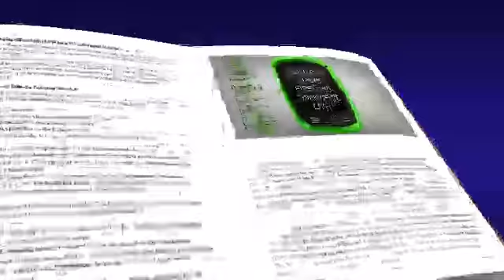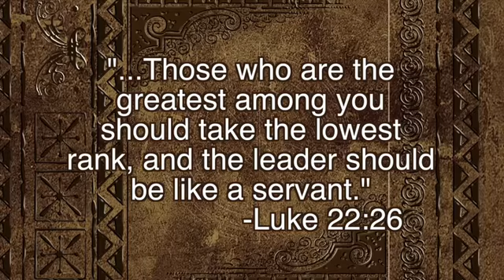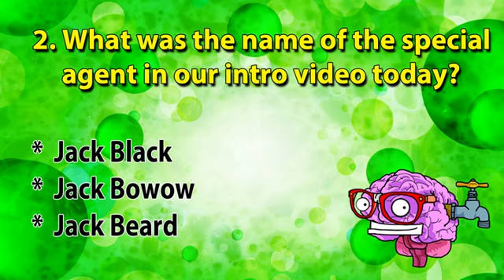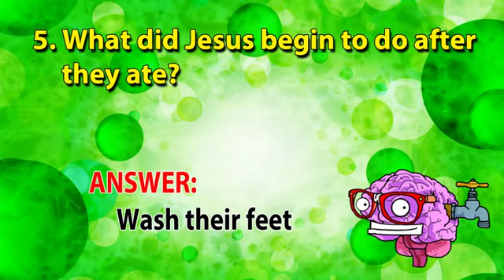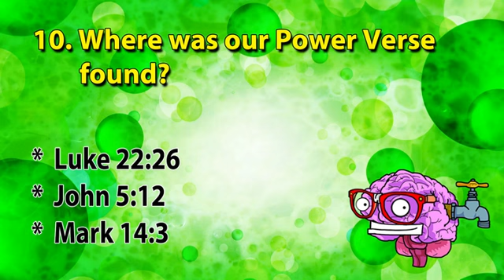LifePoint Kids - March 13, 2022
24 (A Day That Saved The World) - How to be the Greatest